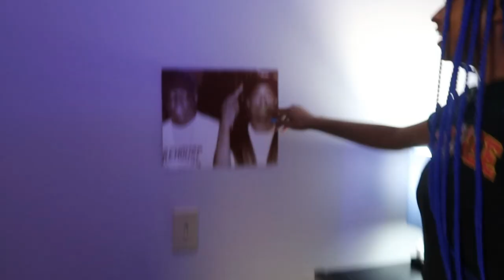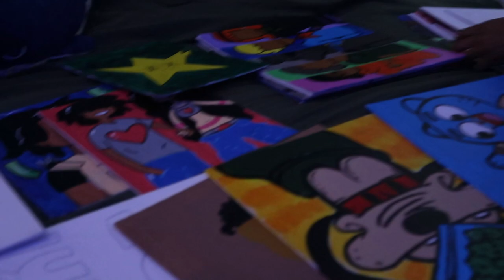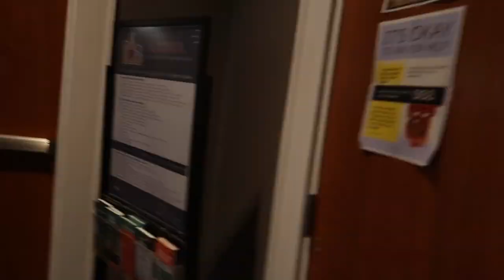Sage Hall Dorm Tour Tuskegee University | hbcu edition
Hey, here is a video of a look at the updated dorm room at Tuskegee University Sage Hall. Sage Hall is a nice dorm I love staying in here as well.

How old are you :  21
 Where do you live : Georgia
 What do you record with : Cannon G7x
What do you use to edit : IMovie and my thumbnails I use Canva
Classification/ Major: Senior Elementary Education major